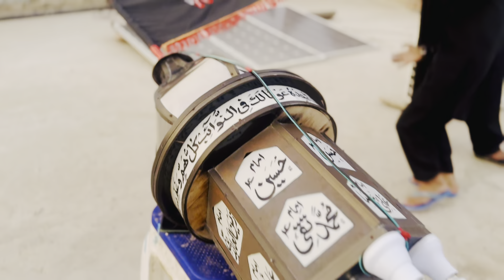Alam Pak Nasab Keya | 6 Muharram 2024 | Taboot | Noha | Hassan Raza | Ziyarat Vlog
"Welcome to Hassan Raza Vlogs! I'm Hassan Raza, a passionate vlogger sharing my experiences, thoughts, and feelings. This channel is about lifestyle, travel, and explore. You can expect daily life, travel, and explore content.